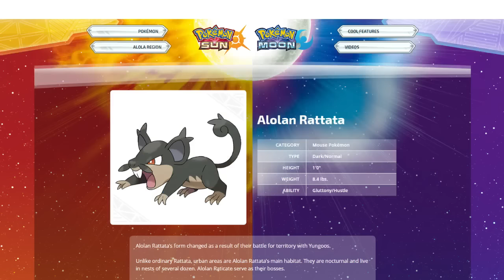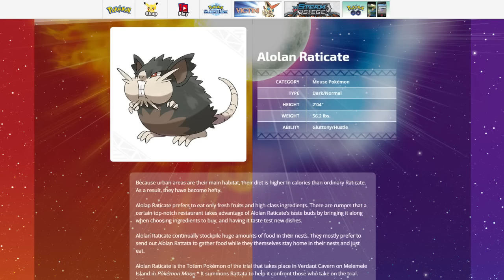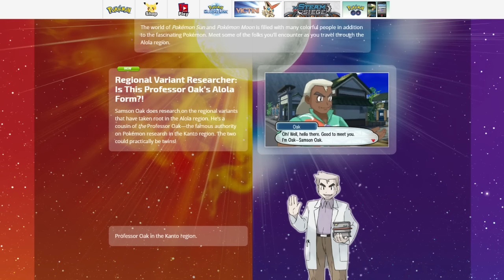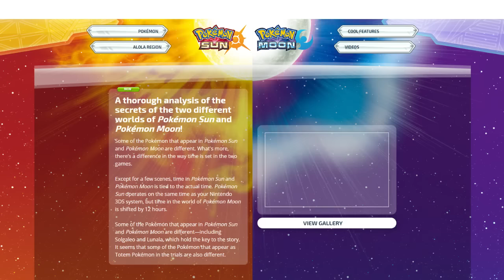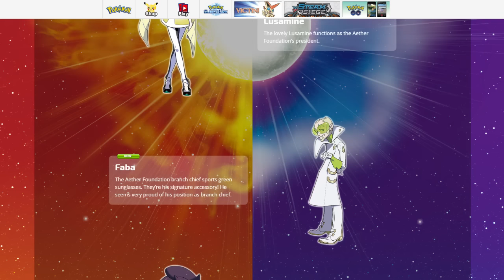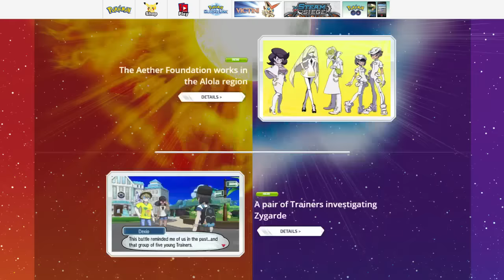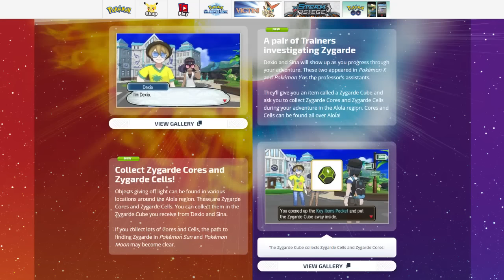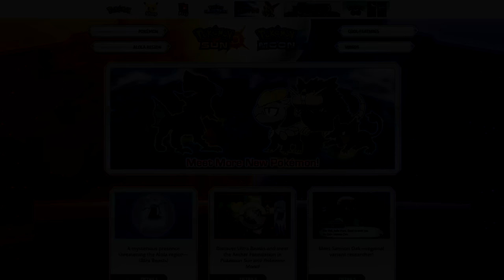POKEMON SUN AND MOON OVERLOAD!! THIS IS CRAZY!!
Pre-Order Pokemon Sun

Pre-Order Pokemon Moon